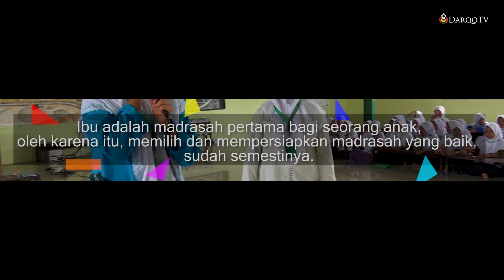Ekskul TataBoga Santriwati Daar el-Qolam 2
Bukan hanya panda bersolek, bukan hanya pandai memainkan alat kecantikan, bukan hanya pandai menghias diri dengan segala keindahan yang tampak dari luar, tapi sebagai seorang ibu juga dibutuhkan kecantikan akhlaq yang luar biasa, juga kemampuan-kemampuan lain yang tak kalah penting demi pendidikan anak-anaknya kelak, karena ibu merupakan faktor utama pendidikan sebuah negara.
الأمّ مدرسۃ الأولی
Ibu merupakan sekolah pertama bagi anak-anaknya kelak, maka untuk menciptakan masa depan yang lebih baik hendaklah kita mempersiapkan ibu-ibu yang kelak akan menjadi sekolah pertama dan sekolah utama bagi para penerus bangsa.
Ekstra kurikuler Tata boga santriwati Daar el-Qolam.
Jadilah kalian ibu yang tak hanya cantik tetapi juga untuk anak-anak adalah pendidik.
Semoga anak-anak kita menjadi ibu-ibu dan ayah-ayah yang kelak menjadi lentera abadi bagi bangsa ini... Aamiin🙏